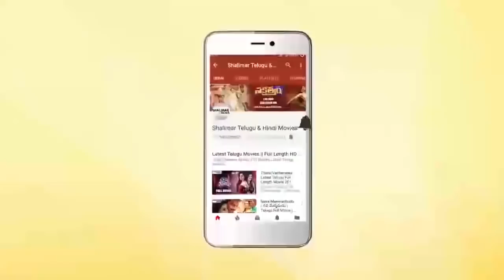Babu Mohan & Kota Srinivasa Rao Excellent Comedy Scene || Fabulous Comedy Scenes || Shalimarcinema